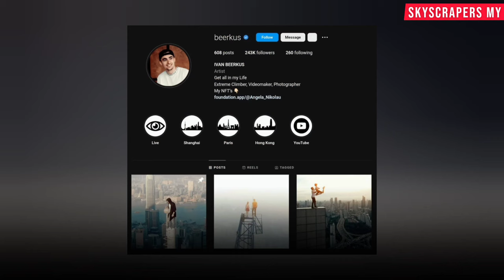This Russian Couple took a Dangerous Selfie at The World's Second Tallest Building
KUALA LUMPUR: Malaysian police said on Wednesday (Dec 28) that they were investigating a couple who climbed to the top of Merdeka 118 tower, after photos of the pair's stunts went viral on social media platforms.

Also, follow Skyscrapers MY on Tiktok, Facebook, Twitter and Instagram!